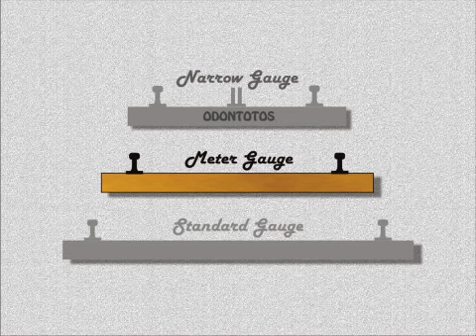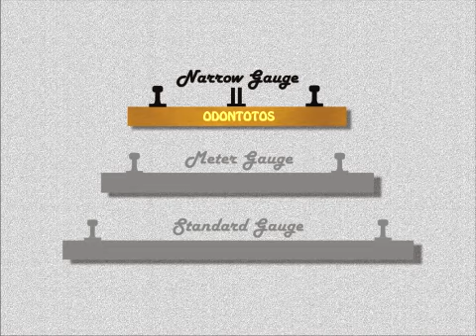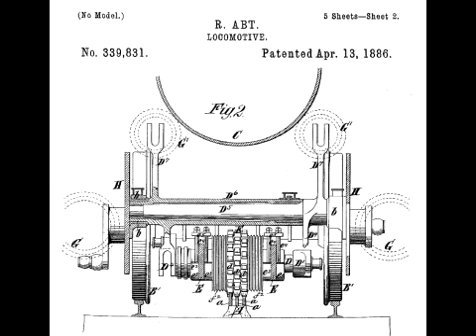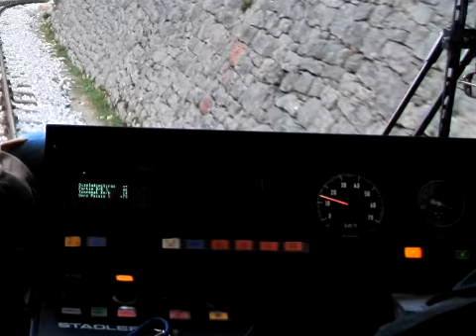ODONTOTOS Rack R/R (English Narration)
The "Toothed Railway" or "Odontotos" is a rack-and-pinion, 22 km Railroad line in Greece, connecting Diakofto with Kalavryta in the Pelopponese. It climbs 720meters with three rack areas, the steepest 17.5% along the Vouraikos river gorge.
Kalavryta is famous for being the town where the Greeks raised the banner of revolution agains the Turks in 1821. This version has an English narration. There is a companion version with Greek narration.